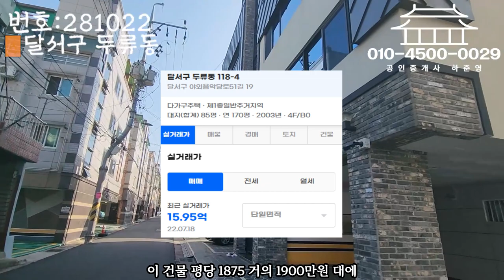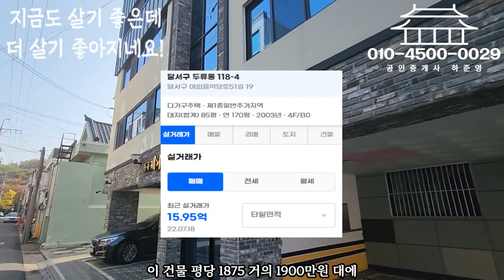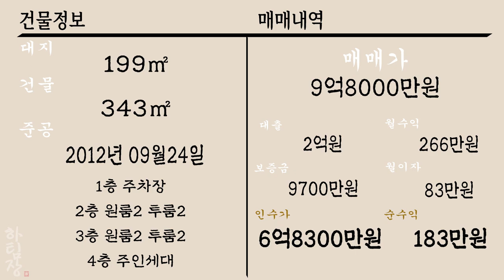[하팀장]대구원룸매매 달구벌대로 낀 두류역세권 9억대 매물 소개합니다. 여기는 앞으로 더 좋아진답니다!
-순환선, 대구신청사, 아파트재개발, 지금도 좋은데 더 좋아지네요

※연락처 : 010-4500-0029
※카카오톡 ID : 45000029 (검색)
※해당영상 매물번호:281022

▶소재지 : 대구광역시 달서구 두류동 117-3
▷면적 : 대지 199㎡ / 연면적 343㎡

▶거래형태 : 매매
▷거래예정금액 :9억8천만원
▶중개대상물의 종류: 다가구주택

▷사용승인일 : 2012년09월24일
▶총 층수 : 지하 0층 / 지상 4층
▷주차대수 : 5대

▶방향[거실 기준] :남
▷입주가능일 : 2022년10월31일이후 협의가능
▶방수[근린생활시설 미포함] / 욕실수 : 방 11개 / 욕실 10개

▷관리비[청소비용,승강기 유지비용 등] : 매월 약 200,000원 예상

◆대표:沈民貞
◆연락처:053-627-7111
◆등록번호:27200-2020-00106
◆소속공인중개사 : 하준영